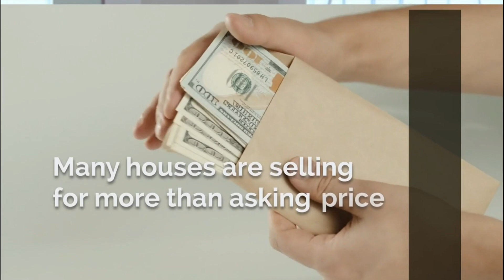Thinking of Selling YOUR HOME ?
Carlos Abreu
Realtor┃Expert in Residential Real Estate and International Investment.